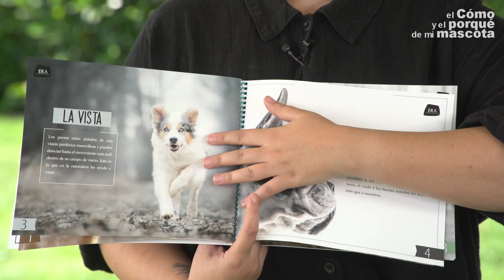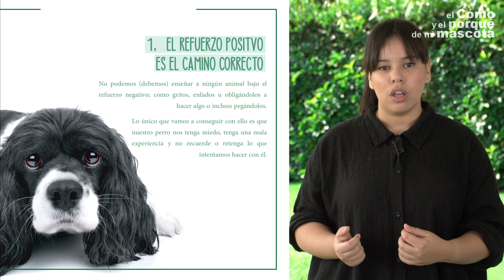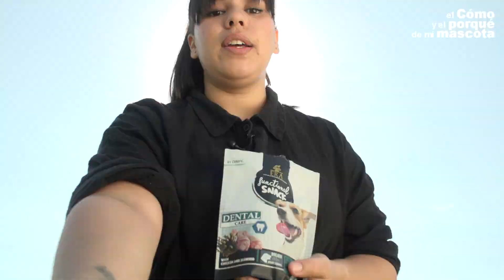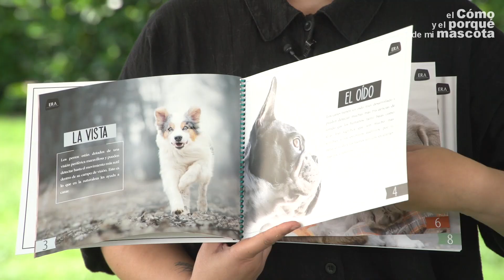4 Reglas básicas para adiestrar a un PERRO [Imprescindible para la educación]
¿Sabes que para educar a un perro también es necesario educarnos a nosotros mismos? A veces, un perro se porta mal porque nosotros no sabemos dirigirle hacía el camino correcto, o bien porque nos ponemos nerviosos, o porque no tenemos los conocimientos e incluso porque le damos señales contradictorias. En este vídeo te traemos 4 normas básicas que te ayudarán a entender cómo funciona la mente de tu perro y cómo puedes darle las órdenes correctas.

¡Además este vídeo viene con regalo!